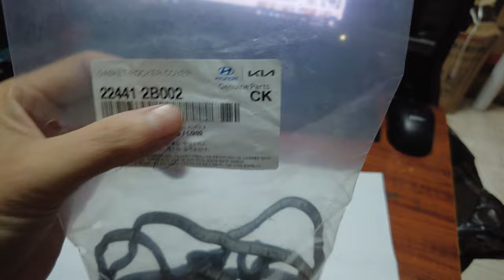Phụ tùng ô tô - Gioăng dàn cò Hyundai Accent blue 2015 xịn